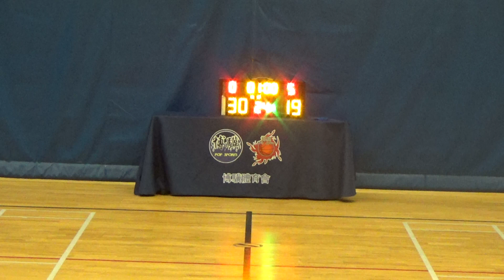20230202 OOPS VS 興隆五金 2nd Quarter